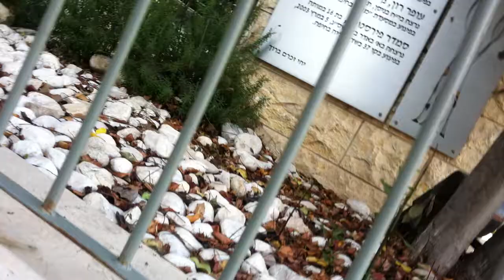School of the Arts REUT to take my daughter Ela and her paintings to the museum HECHT